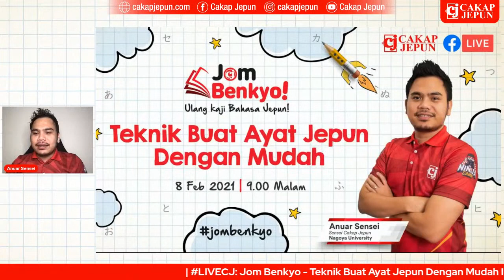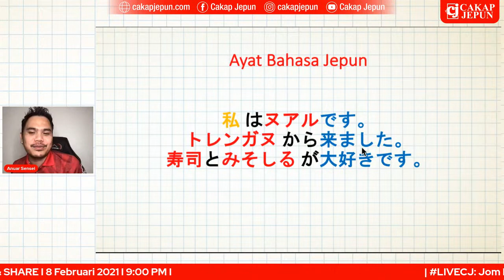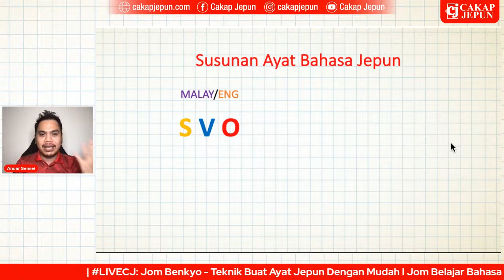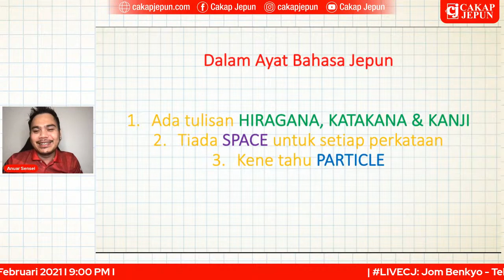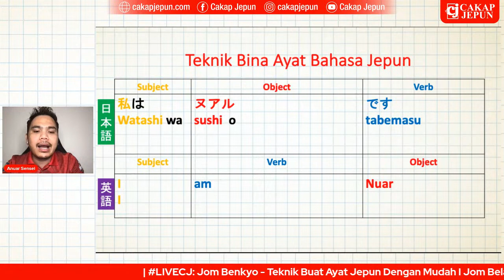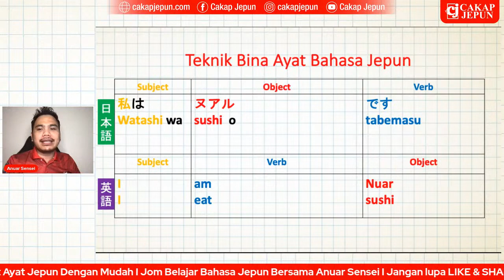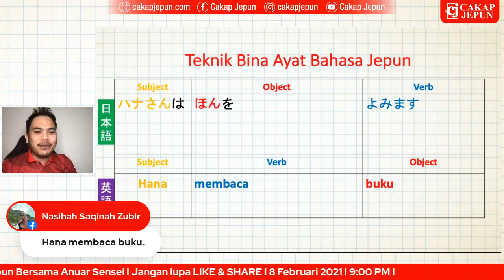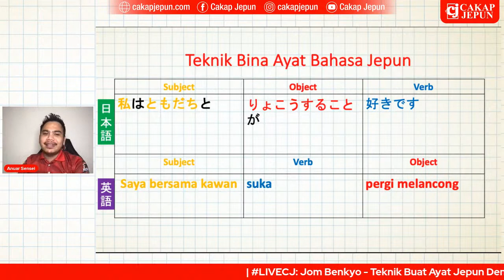JomBenkyo: Teknik Buat Ayat Jepun Dengan Mudah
Nak Belajar Bahasa Jepun secara Online?